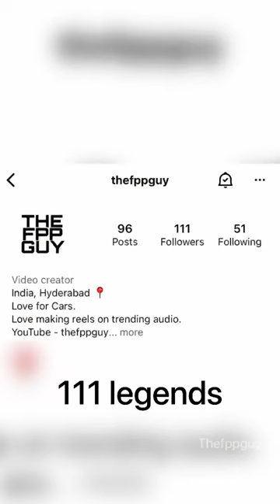Stop posting car videos , nobody cares | Instagram reel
I always try to show my creativity through my videos. Not only just posting what i recorded but editing and posting as a 1 OF 1 content. This was the trend i wanted to do.

Yes , sometimes i get demotivated and furstrated of not getting enough views and subscribers. But then I remember that I'm not doing this only for the views but I also want to get recognized as a creative content youtuber

I need your support! With your love and support only I get motivation to make videos.